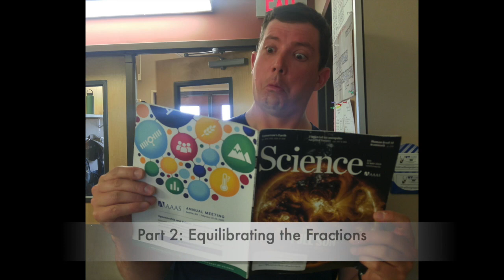Sampling Dissolved Gases in Arctic Stream Water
Jason Dobkowski, a research scientist at Toolik Field Station in Alaska, explains how to sample dissolved gases in stream water. This sampling is conducted regularly throughout the field season as part of the NSF-funded Arctic Long Term Ecological Research Project (LTER). The two dissolved gases present in Arctic streams are carbon dioxide and methane, which result from the breakdown of organic material leached from thawing permafrost soils. These are greenhouse gases, and they serve to amplify climate change.

David Walker
PolarTREC 2019
Carbon in the Arctic These videos are part of PolarTREC program and any opinions, findings, and conclusions or recommendations expressed in these products are those of the PIs and coordinating team and do not necessarily reflect the views of the National Science Foundation.